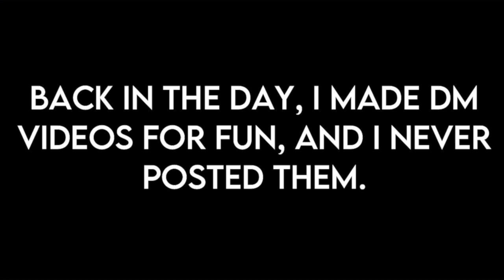Bring the Fandom Back - For Irrepleacable DM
I slightly edited it adding some new dances from season eight, but everything else is the same. NOTHING NEW. NO AUDIO EDITS, NO FILTERS, JUST VANILLA!